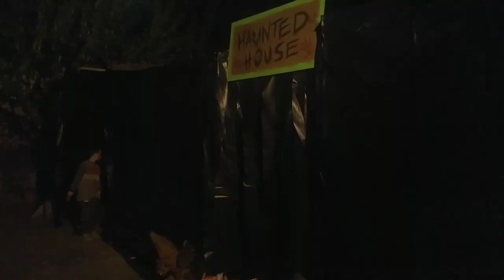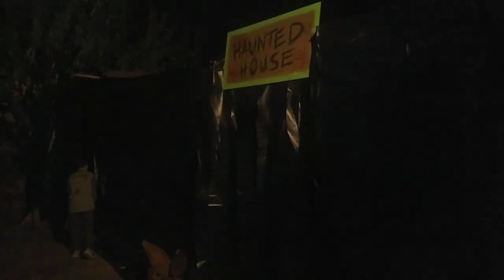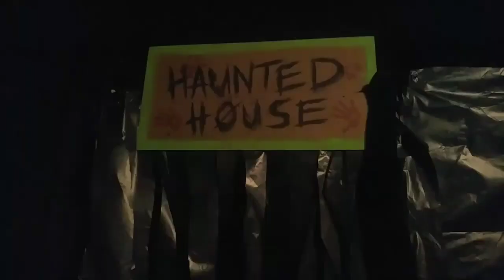2019 Zombie Group Haunted House!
Welcome to the 2019 Annual Zombie Group Haunted House! This is a free haunt we put up every year to terrorize the neighborhood and give those who visit a fun, safe and scary Halloween treat. Enjoy!